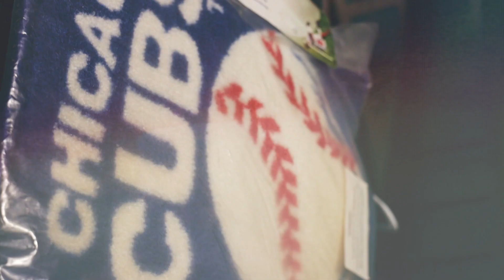PROMO FOR TONY'S LOOT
We were doing  a photoshoot for one of our favorite models and wanted to grab a couple of clips of this awesome vintage shop we were in!